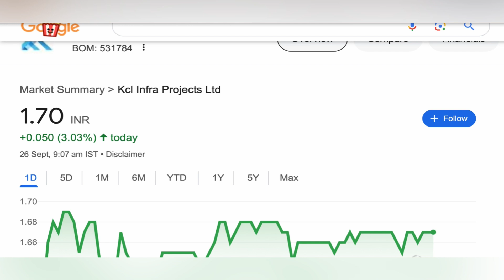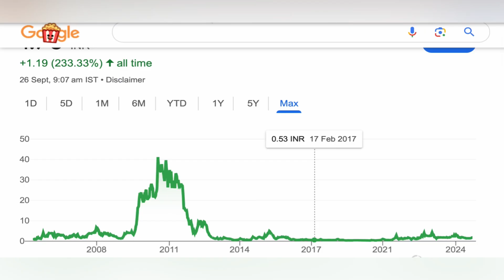KCL INFRA PROJECT SHARE ANALYSIS TARGET ✴️ KCL INFRA PROJECT STOCK NEWS ANALYSIS CRASH 26-09-24